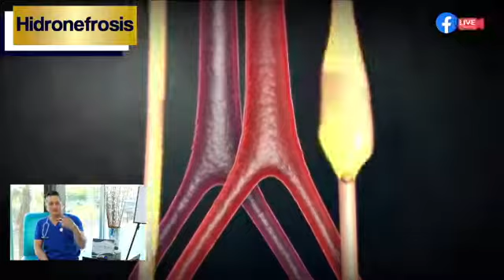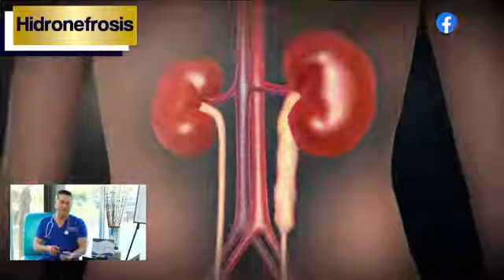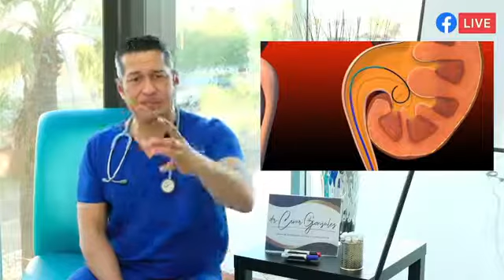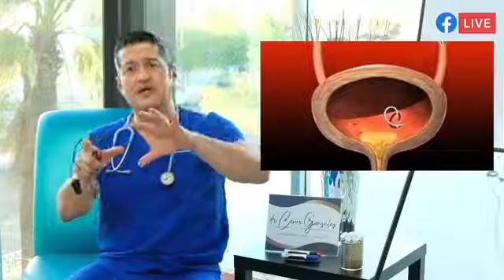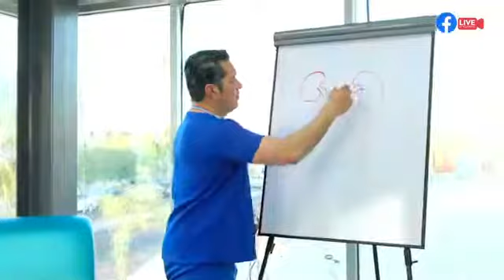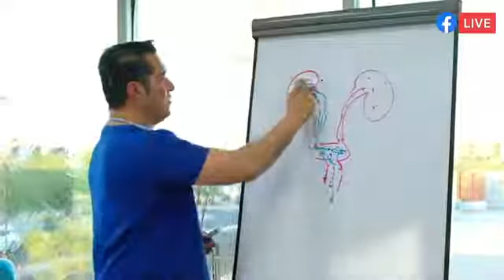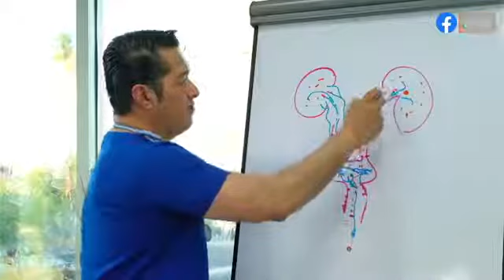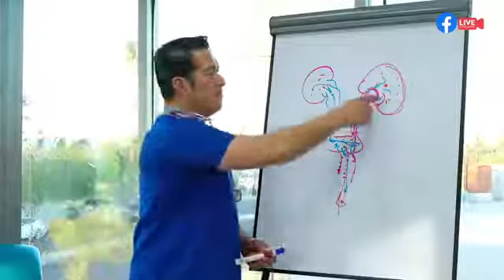Secretos de la Hidronefrosis y sus complicaciones